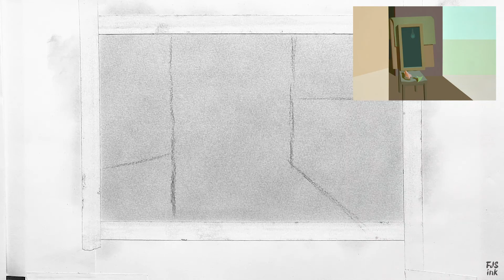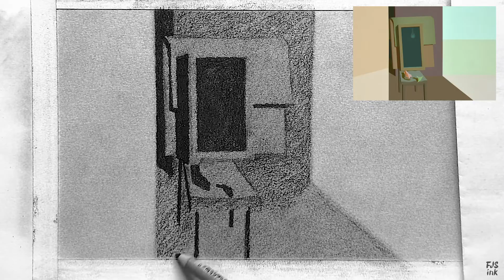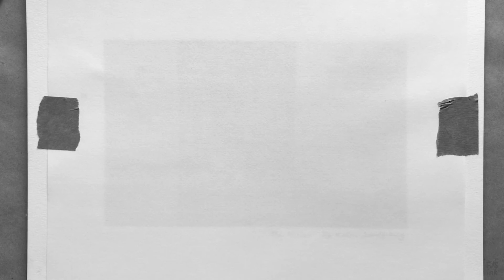Tonal Charcoal Study of The Mirror by Helen Lundeberg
A time-lapse tonal study of the painting "The Mirror" by American artist Helen Lundeberg with procedural notes.